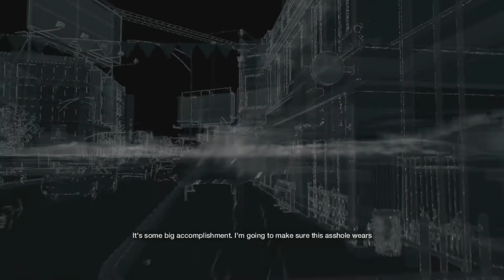Union Dues (Watch_Dogs:Eighth_Gen)